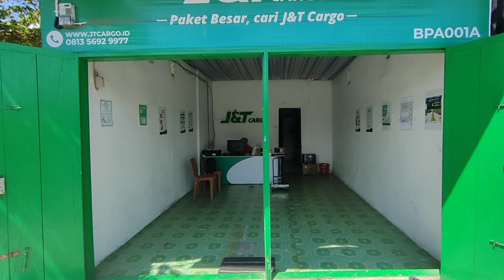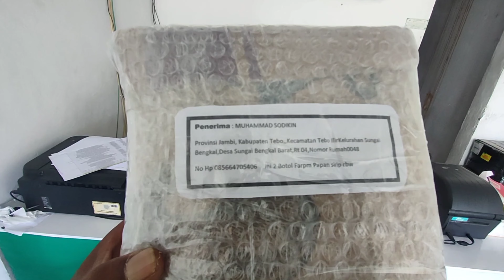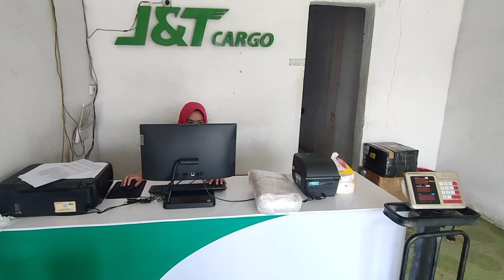PROSES PENGIRIMAN FARPUM UNTUK RBW MENUJU PROVINSI JAMBI